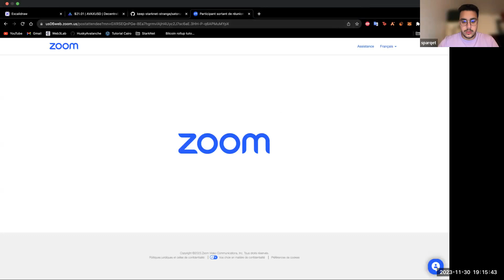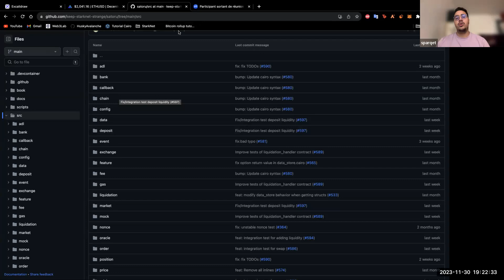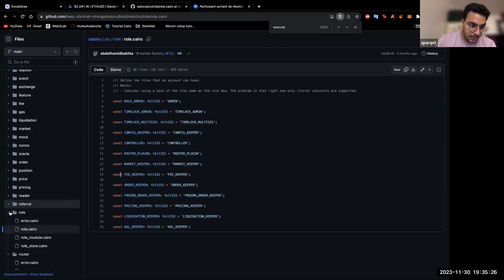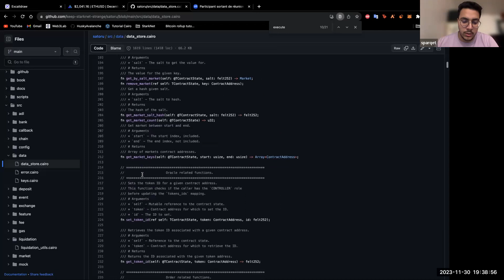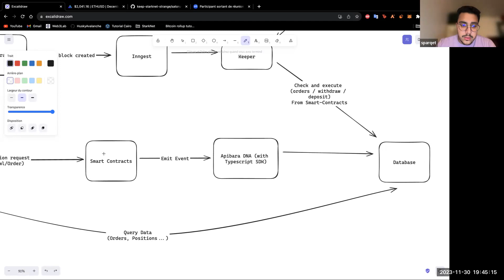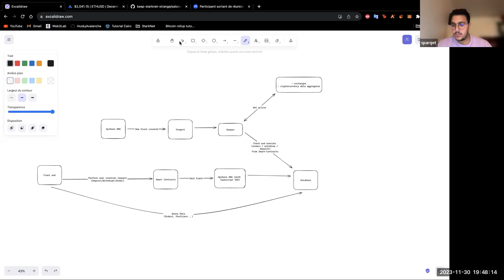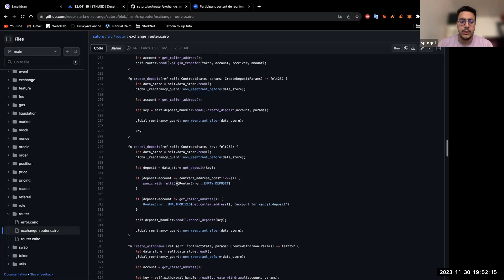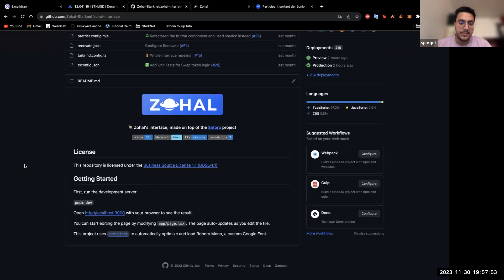Community Call #3 - Introducing Satoru and How to Contribute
Dive into the essentials of Satoru on Starknet in this concise guide. We cover key features of the perpetual exchange, user function calls, request executions, the role of the keeper, and safety protocols.

Perfect for those new to Satoru or looking to contribute, this video provides a solid foundation in understanding and engaging with Satoru's innovative platform.